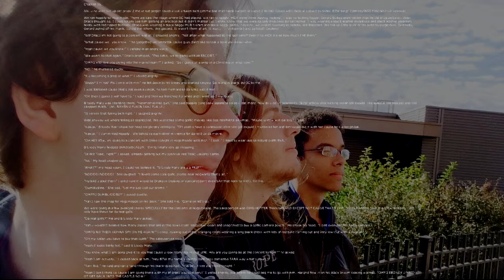Fan Fiction Drinking Games: My Immortal (Chapter 16 Part 1)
You're not going mainstream are you?